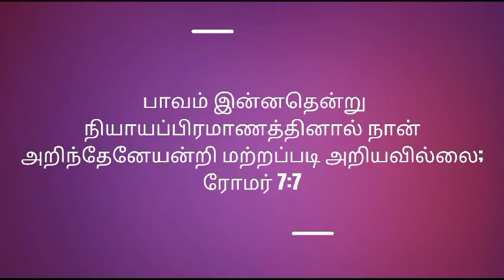அழிக்க வரவில்லை July 10 Daily Devotion